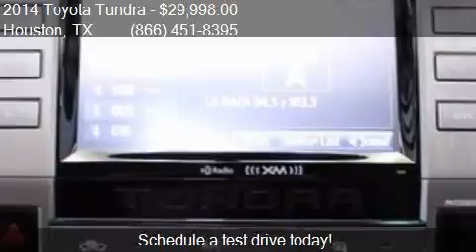2014 Toyota Tundra for sale in Houston, TX 77598 at Texas A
This 2014 Toyota Tundra  is for sale in Houston, TX 77598 at Texas Auto South.

Engine: 4.6L V8
Transmission: Automatic 6-Speed
Color: Black
Mileage: 34238
Contact Texas Auto South 16200 Hwy 3 Houston, TX 77598 to test drive this 2014 Toyota Tundra  today.